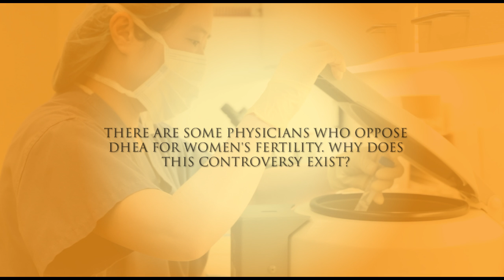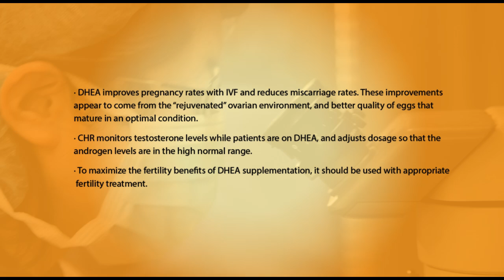How DHEA Improves Fertility in Women with Low Ovarian Reserve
What is DHEA for fertility and how does it help improve fertility in women with DOR? Dr. Norbert Gleicher, founder of the CHR and world-renowned ovarian aging expert discusses how DHEA works to help improve pregnancy chances.